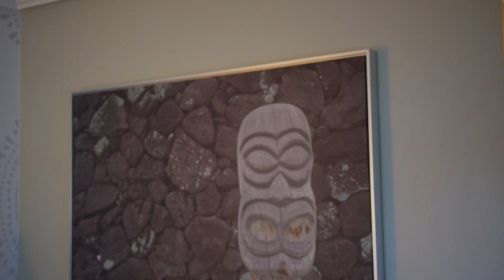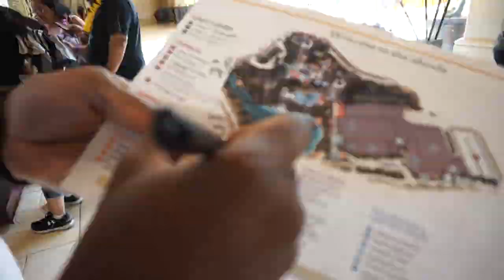Loews Royal Pacific Resort Hotel and Room Tour at Universal Orlando, Florida (Travel Vlog)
Gozie and I finally arrived in Florida after all of this time of talking and planning for our vacation together. Work with me!